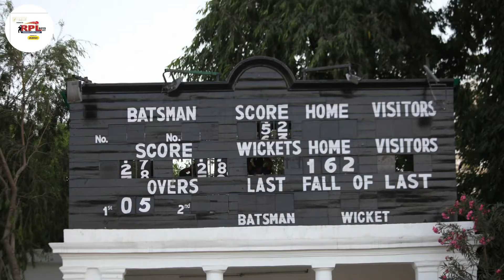RPL U14 CRICKET 🏏 || 31.03.2021 || MATCH -1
Dear Members,

Presenting RPL U14 Cricket 🏏 Match held on 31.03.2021 played at Club Lawns.

Cricket Subcommittee